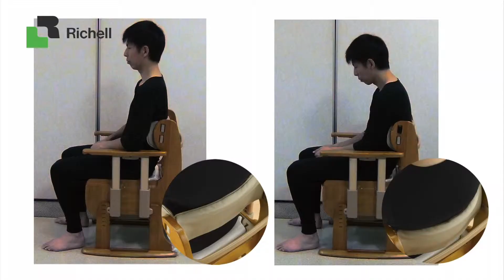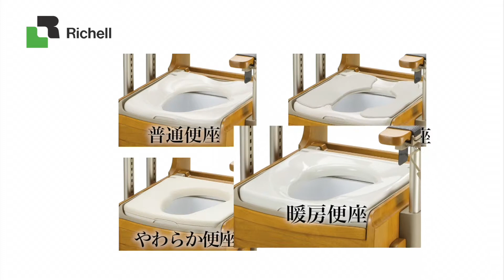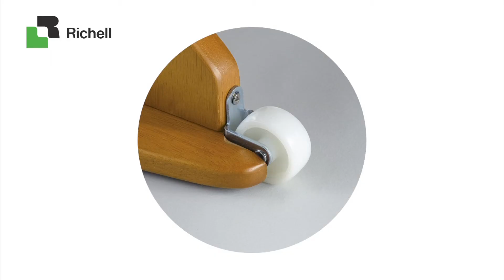【生産終了】ライフケア用品 きらく座優（ipad用）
座り心地にこだわった、充実機能の新発想トイレ。
排泄時の座位をしっかりサポートできます。

リッチェルと横浜市総合リハビリテーションセンター、株式会社加地との共同開発によって
生まれた高性能ポータブルトイレです。